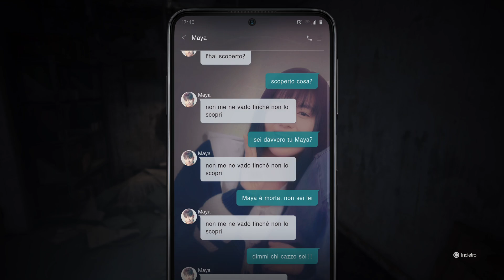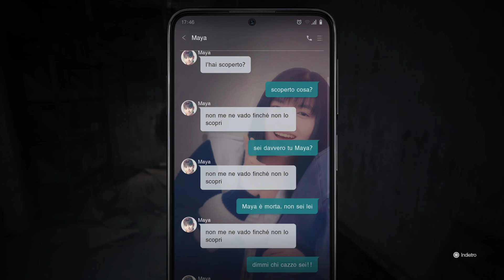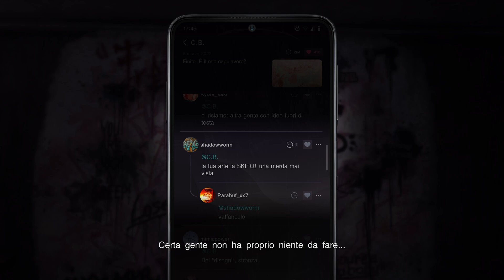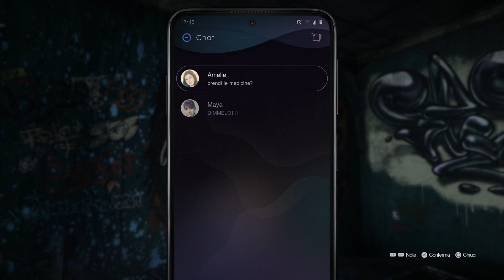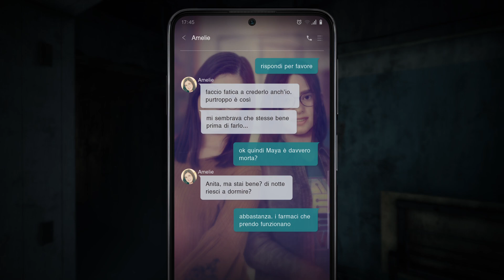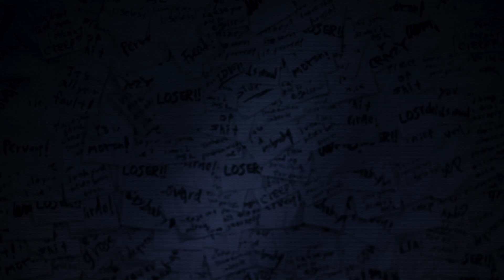SILENT HILL - THE SHORT MESSAGE [PS5] Part 4 - La Voragine dell'Anima